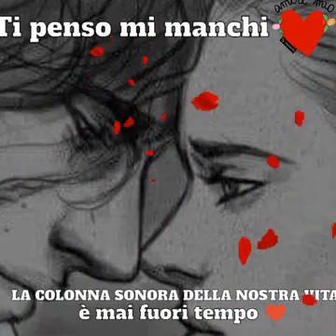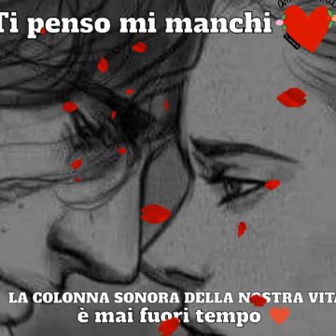Buon pomeriggio ❤ Forse è follia ma mi manchi. Ti penso. Ti cerco. Ti voglio. Ti aspetto.♥️♥️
Forse è follia ma mi manchi. Ti penso. Ti cerco. Ti voglio. Ti aspetto. Forse non è follia... è Amore!♥️